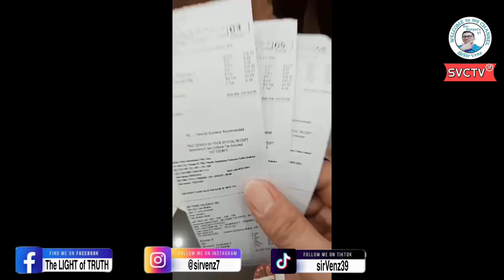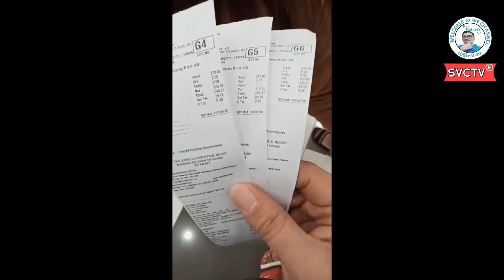WATCHING AVATAR in CINEMA1 @SM san Mateo (Bonding moment w/ Bff and Friend Sarah)✨😉🤷|| SVCTV🎬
🙋Any views and opinions in this Vlog are personal and belong only to the Vlog owner. They do not represent views and opinions of people, institutions, or organizations that the owner may or may not be associated within professional or personal capacity unless explicitly stated.
The owner does not make representations to the authenticity or fullness of any information. The same goes for this site or if it is found for following in any link on this site. The owner will not be liable for any errors or omissions in this information.
Finally, the owner will not be accountable for any losses, injuries, or damages from the exposure or usage of this information.👍✌️🙏

🤔Hello mga ka-Natures'V! (viewers)
Welcome, and feel free to explore my YouTube Channel!👍🏻🙏🙏✨

So, you won't miss out all my latest upload.

Kindly, help to promote or support my vlogs @sirVenz Channel.Tv

🤷WATCHING AVATAR @CINEMA1 of SM san Mateo (Happy Moment w/ Bff & Friend Sarah)✨😉👍🙏🙏

Stay safe mga ka-Natures! Thank you for your support to my YouTube Channel. Enjoy watching! To God all be the glory!!🙏🙏🙏

Sir Venz Jabinar

sirVenz Channel.Tv (sirVenz_21)

sirVenz39 (@sirvenzchanneltv)

''Advocacy"

 To Entertain, to Inspire, and to Motivate people  "

Be humble, and be yourself!